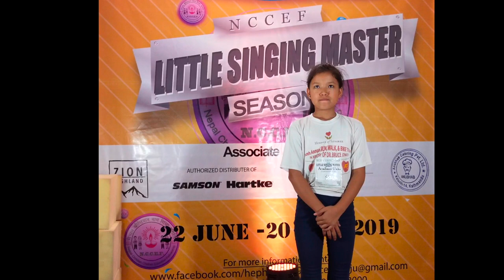PIANO ROUND |Cont. 44 | Aradhana Ghalan